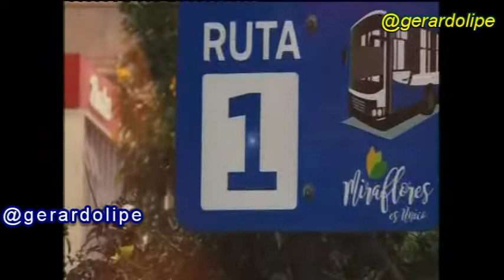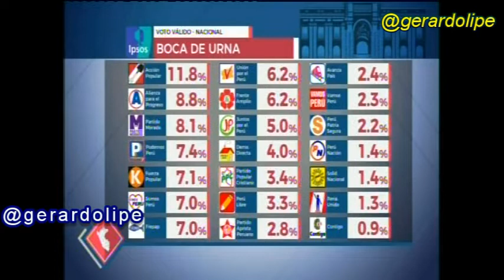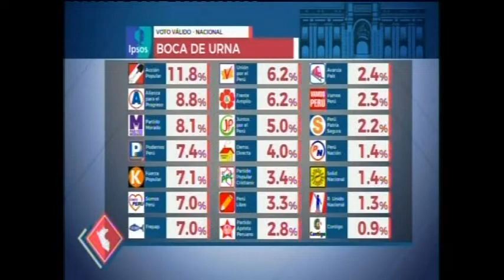FLASH BOCA DE URNA ELECCIONES 2020